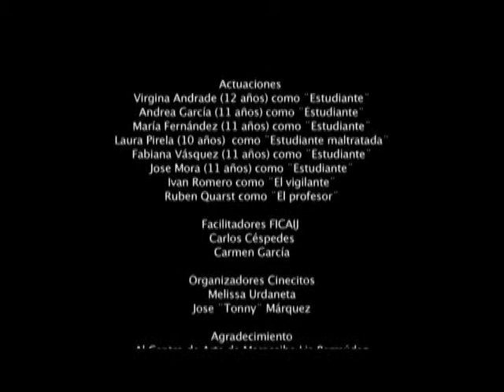La venganza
Cortometraje de ficción realizado por chicos del estado Zulia, en el año 2014.
Una niña afronta las consecuencias de tomar venganza contra unos compañeros de clase que la tratan mal